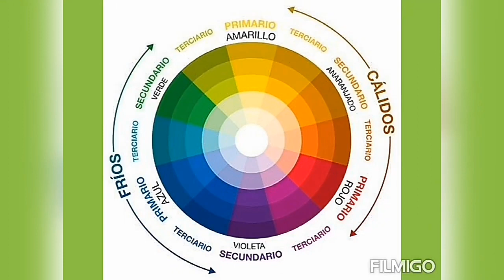MAQUILLAJES JUVENILES 2021|varios COLORES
hola muy buenos días gracias por ver el vídeo de hoy en esta ocasion les traigo estos hermosas ideas de maquillaje juvenil para este 2021 un de las tendencias mas utilizadas son maquillaje de varios colores gracias por compartir y suscribie